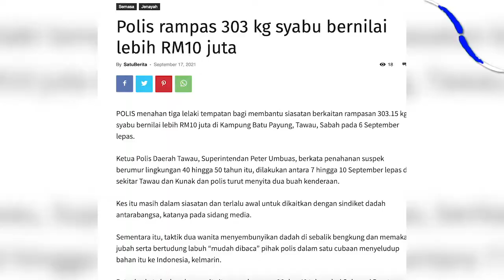RANGKUMAN BERITA KHAMIS, 17 SEPTEMBER 2021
Berikut adalah rangkuman berita menarik di SatuBerita.My pada 17 September 2021.

Siri kejayaan polis merampas dan menumpaskan sindiket dadah menghiasi laporan hari ini. Di Tawau, Sabah, tiga lelaki tempatan ditahan berhubung kes rampasan 303.15 kilogram syabu bernilai lebih RM10 juta di Kampung Batu Payung.

Suspek berumur lingkungan 40 hingga 50 tahun itu, ditahan antara 7 hingga 10 September lepas di sekitar Tawau serta Kunak, dan polis turut menyita dua buah kenderaan.

Di Johor, Jabatan Siasatan Jenayah Narkotik (JSJN) Johor merampas dadah bernilai RM1.03 juta hasil selepas melakukan tujuh serbuan di Johor Bahru dan Iskandar Puteri dan menahan 10 lelaki tempatan.

Sementara itu, turut menarik perhatian ialah kisah sedih dua beradik yang meminum air paip dan diberi makan oleh penjual burger dikenali sebagai Hafiz atau dikenali sebagai “Chef Single”,

Gelagat dua beradik yang terpaksa memanjat belakang sesama sendiri untuk membuka paip air dan meminumnya membuatkan orang ramai tersentuh hati. Ramai yang mendoakan agar Chef Single dan kedua-dua beradik itu dimurahkan rezeki.

Di Teluk Intan, Perak, seorang guru dihadapkan ke Mahkamah Sesyen atas 32 pertuduhan melakukan seks luar tabii dan amang seksual fizikal terhadap tujuh pelajar lelaki pada tahun lalu.

Tertuduh, Mohd Faizal Amir, 32, yang bertugas di sebuah sekolah menengah di Tapah mengaku tidak bersalah selepas kesemua pertuduhan dibacakan di hadapan Hakim Intan Nurul Farena Zainal Abidin.

Dia didakwa atas 10 pertuduhan dengan sengaja melakukan persetubuhan yang bertentangan dengan aturan tabii kepada tujuh pelajar lelaki berusia 14 hingga 16 tahun.

Perbuatan itu dilakukan di rumah warden sekolah berkenaan antara 28 Julai hingga 29 September 2020.